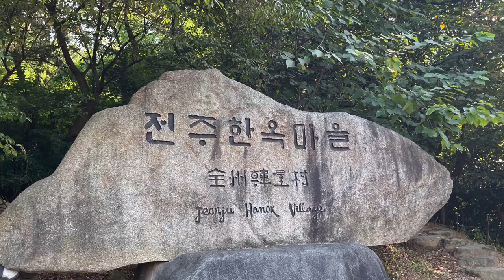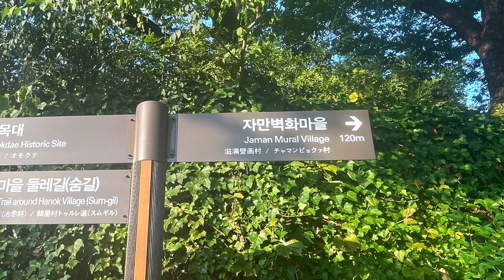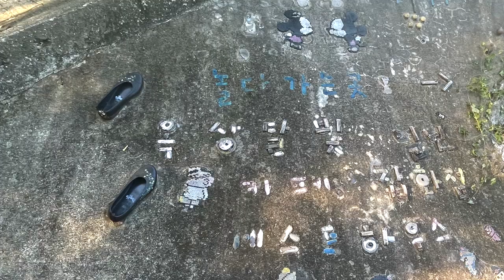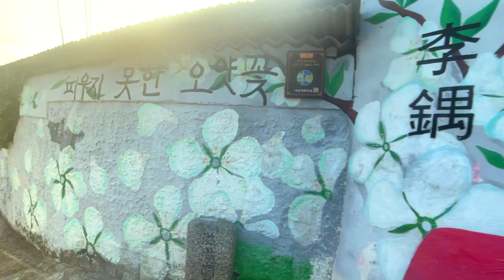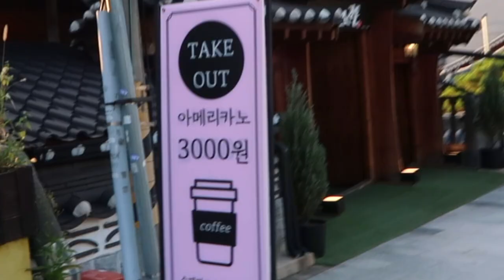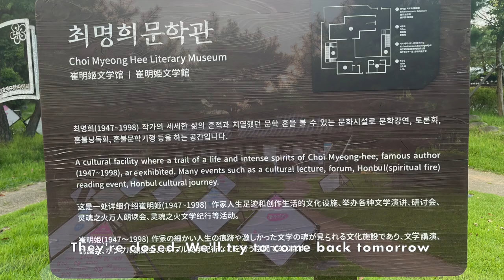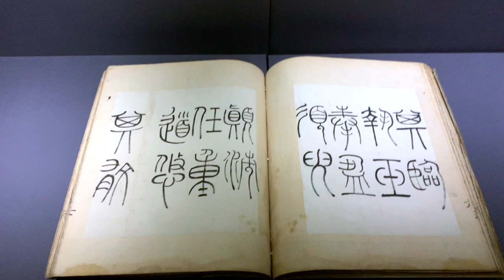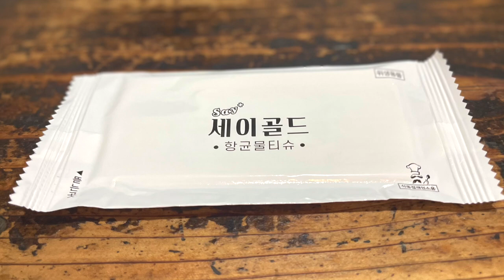Jeonju in 2 Days | Must See Sights & Culinary Adventure | Hanok Village, Mural Village, Streetfood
We are spending 2D1N in the historic city of Jeonju.

Day 1, we'll experience the famous Hanok village before visiting Human Mural Village.  Then we will feast on local streetfood for dinner.

Day 2 will be a full day of history and culture. We'll start the day at a local cafe for breakfast before visiting Gyeonggijeon Shrine. Then we will head to the Jeonju National Museum before catching sunset at Deokjin Park. For dinner, we are having hanjeongsik, a traditional Korean feast!

Come join us as we learn more about Jeonju!